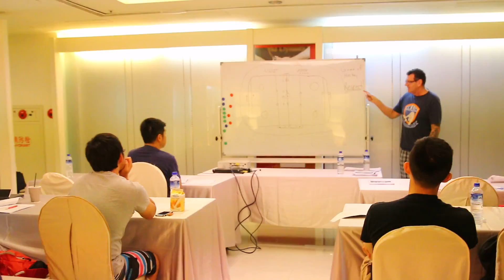20150628 B級教練訓Day~1